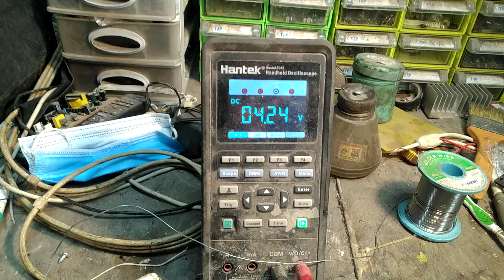hướng dẫn sửa máy giặt toshiba mất nguồn, không lên nguồn cực đơn giản.